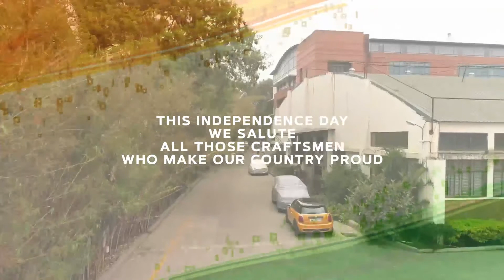Independence Day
This Independence Day, Stanley celebrates the timeless craftsmanship of our artisans who set a true example of make in India. These artists are our inspiration to create made in India furniture that is world-class.